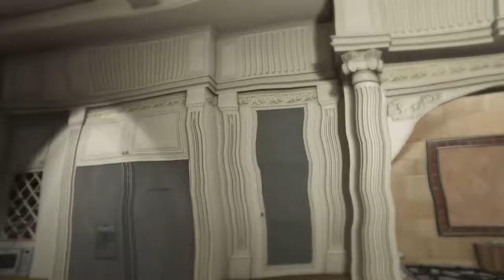Grand Theft Auto V Cargobob Marina Landing; Seeing the Turneroverpass Michael De Santas PlayScreen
◈PlayStation Network: Kadeem 'YSGPz' Salmon ™
◈YOUNGSGP GVMING® YouTube Channel!♜™
◈Psudeo Code pass; I on for gaming.

◈Walkthroughs Tips-Tricks Uploaded

◈ Zeroed

(Kadeem YS Salmon)

◈⋎ung' sτ3ρρΔ  ☢dim;2048*1152

Weather Cheat Code (Make-It-Rain)
Extra Sunny
Clear Weather
Cloudy Weather
Smoggy Weather
Overcast
Rainy Weather
Thundery Weather
Clearing Weather